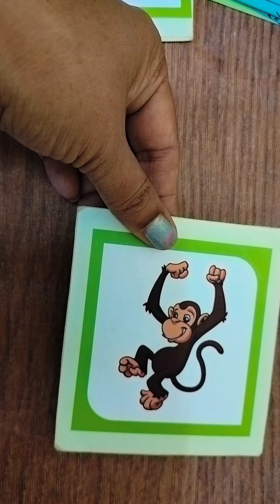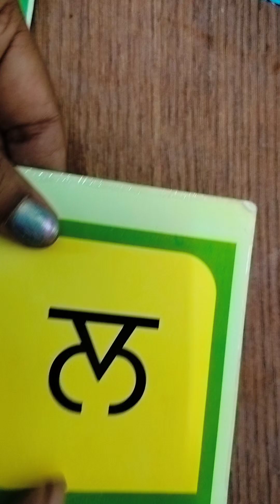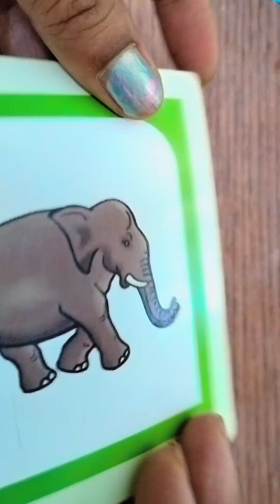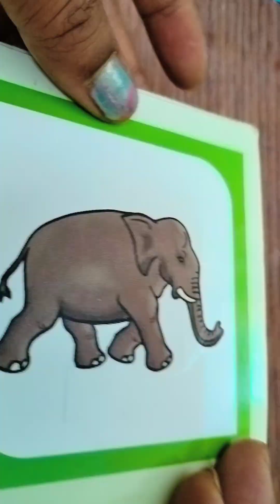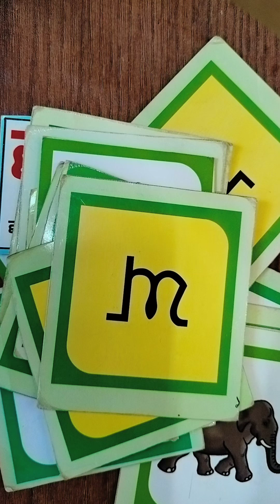ਅੱਖਰ pseb class1 by mam Sandeep kaur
Watch all education videos from playlist of my channel